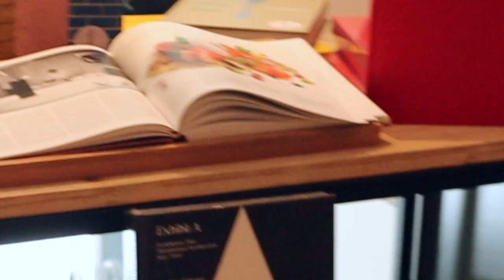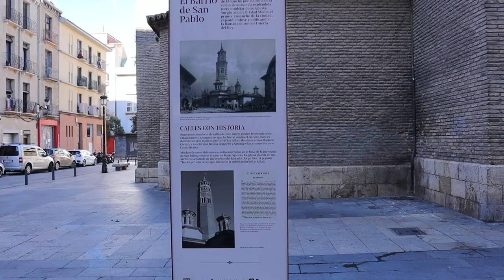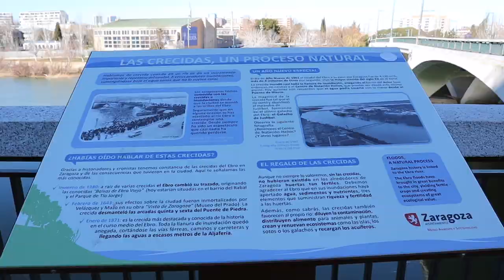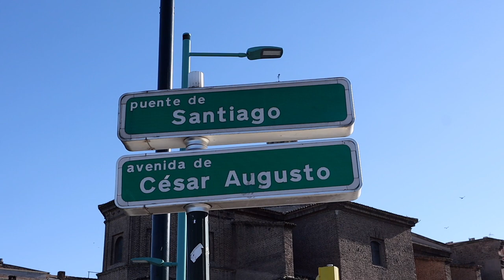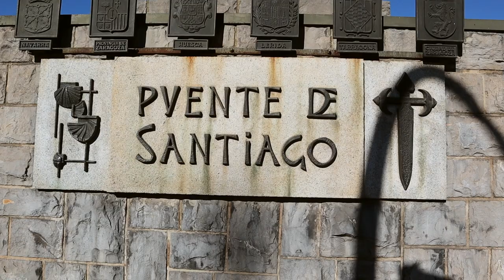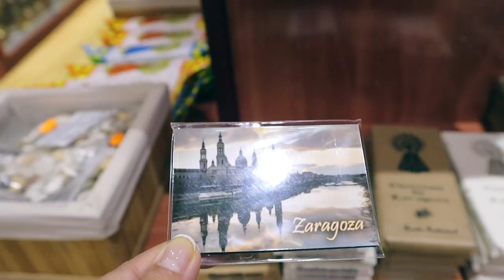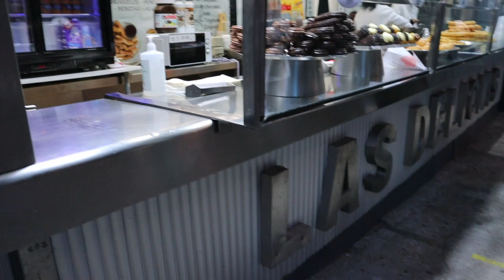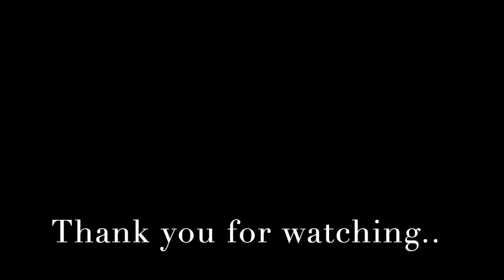VLOG. #70 LET'S VISIT ZARAGOZA THE CAPITAL OF NORTHEASTERN SPAIN ARAGON REGION II GRAECY TRAEL VLOG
If you found this video helpful, please click the like button, and comment if you can.

Enjoy and Fly High with me.

Learn, Live, and Love
Graecy

Lyka account : Mary Grace Labnas